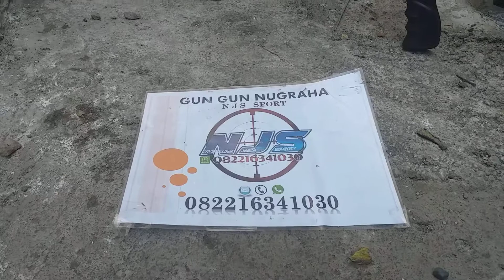PCP PREDATOR BOCAP RACOON HUNTER.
Pcp marrauder bocap tabung 360cc...box chamber monolite...udah pake per MISUMI...laras SEAMLES..(bahan impor).alur smooth twist..
Kondom/serobong od 22
Cancel kokang sidelever
Popor stelan air soft (impor).
Unk info lebih lanjut..tlp/wa.082216341030